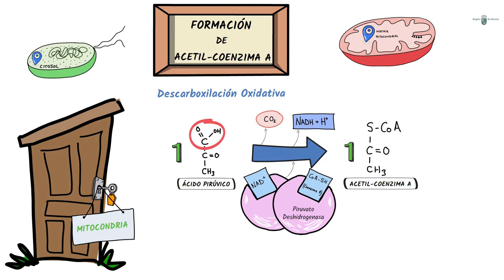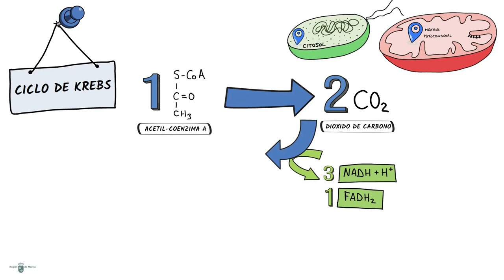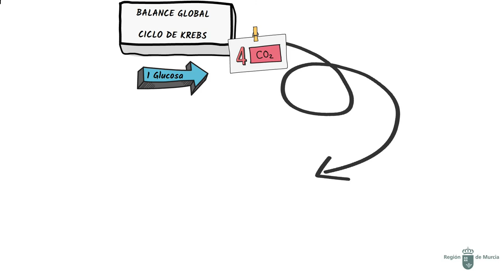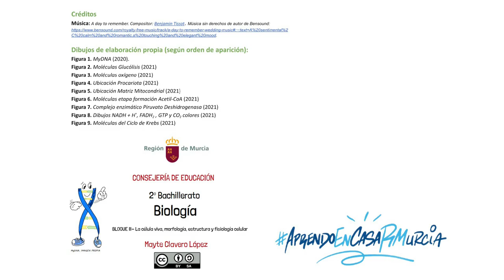FORMACIÓN ACETIL-CoA Y CICLO DE KREBS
Descripción de los 2 primeros procesos de la Respiración Celular: Formación de Acetil-CoA y Ciclo de Krebs.